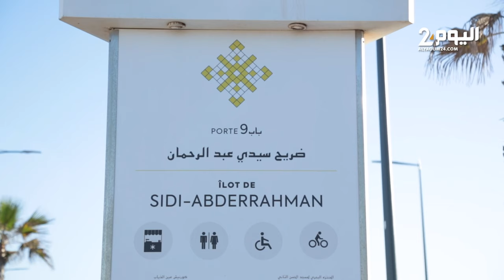بعضها كان وكرا للشعوذة.. لحظات هدم البيوت العشوائية بـ"سيدي عبد الرحمان"